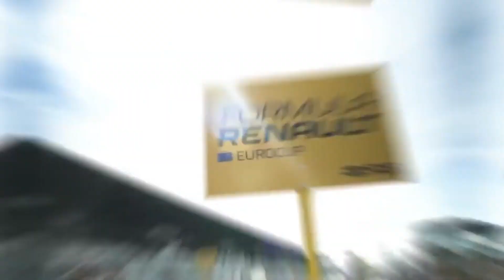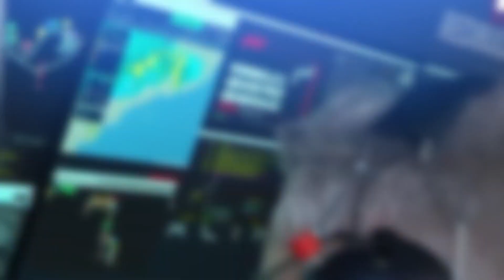Troubles between Mclaren drivers f1?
Discover the intense rivalry brewing at McLaren between seasoned star Lando Norris and rookie sensation Oscar Piastri. We delve into their contrasting journeys and how Piastri's exceptional performance is challenging the status quo. From on-track clashes to strategic maneuvers, explore the dynamics reshaping McLaren's F1 season. Get insights from former F1 drivers and McLaren's team principal. Will this rivalry be a game-changer for the team's performance? Stay updated with our channel for all the latest F1 content